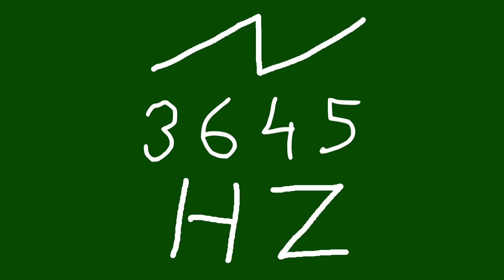3645 hz saw